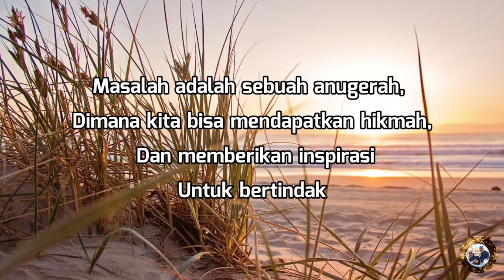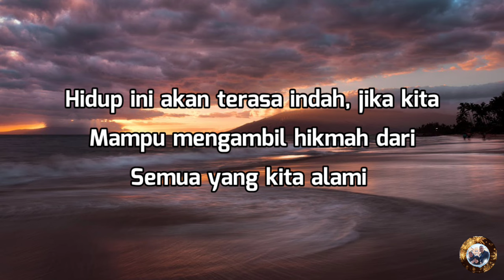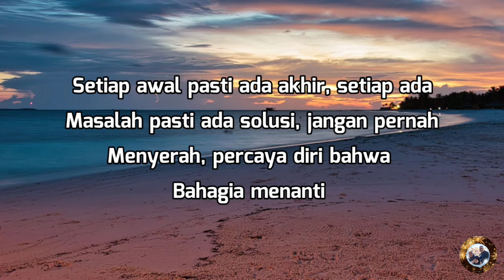KATA KATA BIJAK DIBALIK COBAAN PASTI ADA HIKMAHNYA